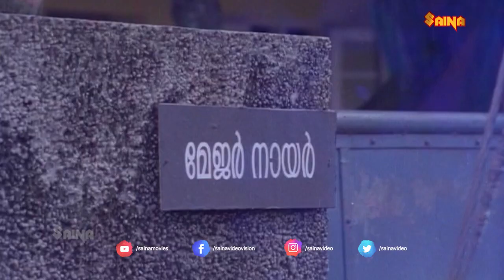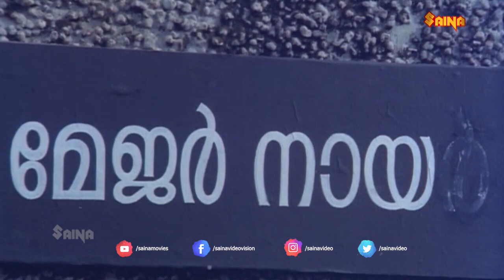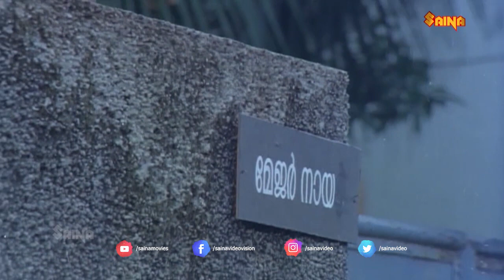ഓരോരുത്തന്മാർ പാലും പഞ്ചാരേം ചുണ്ടത്ത് പെരട്ടി ഇറങ്ങിക്കോളും | Sreenivasan , Lizzy , Sukumari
This is a 1984 Indian Malayalam-language screwball comedy film directed by Priyadarshan and written by Sreenivasan from a story by Priyadarshan. It is about a middle aged family man who is a womanizer and about three college students and their efforts to woo the womanizer's daughter. Nedumudi Venu, Sreenivasan, Mukesh, Jagadish, play the lead roles, along with Shankar, Sreenath, Lizy, Menaka, Sukumari and Kuthiravattom Pappu